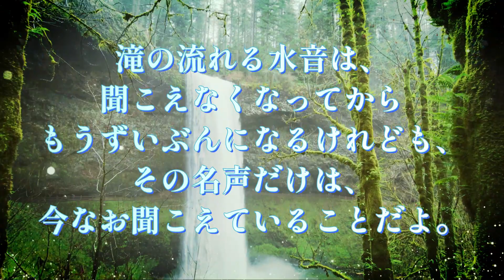【藤原公任】滝の音は 絶えて久しく なりぬれど名こそ流れて なほ聞こえけれ🌱〜１分音読で若返る🌿〜Enjoying My Life🌱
🌿大納言公任（55番）千載集　雑上・1035
滝の音は 絶えて久しく なりぬれど
名こそ流れて なほ聞こえけれ
〜滝の流れる水音は、
聞こえなくなってから
もうずいぶんになるけれども、
その名声だけは、
今なお聞こえていることだよ。

💠大納言公任💠 だいなごんきんとう
💠藤原公任💠　ふじわらのきんとう（966～1041）

平安中期の歌人。藤原定頼の父。

諸芸に優れ、『和漢朗詠集』、『拾遺抄』、
『三十六人撰』を撰し、

歌論書『新撰髄脳』、『和歌九品』、
有職故実書『北山抄』、

家集『公任集』などを著す。

少納言👩と朝活しませんか？🌅 🌿zoom 朝活（無料だよ🌟）🌿
🌸少納言👩 開運笑顔の体操🌸
💠月曜日から金曜日💠 早朝🌅5：15 〜5：30
💠土曜日💠 早朝🌅5：15〜  5：45
お顔も声も出さなくて大丈夫です🌟笑ってストレッチしましょ💖